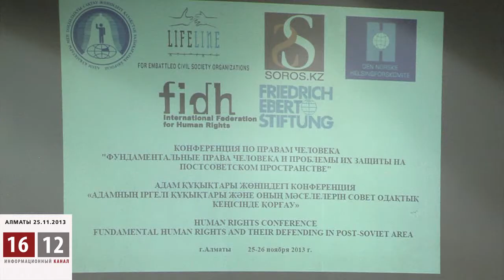Галым Агелеуов о роли правозащитников в Казахстане / 1612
Президент общественного фонда «LIBERTY» Галым Агелеуов о том, легко ли быть сегодня правозащитником в Казахстане и когда государство готово финансировать правозащитников?